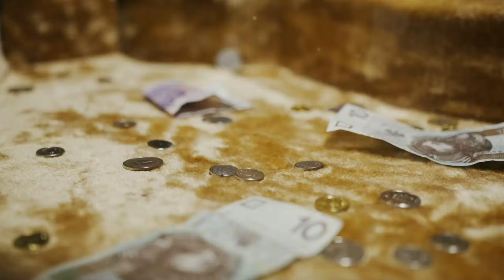WHAT NO ONE TELLS YOU ABOUT Samui Accommodation | Thailand Travel Tips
Discover the untold secrets of Samui accommodation in this insightful video, where we reveal exclusive local insights and hidden gems for your next island getaway. If you're a first-time visitor wondering where to stay in Samui and how to make the most out of your trip, this video is a must-watch. From budget tips to must-visit spots and travel hacks, we've got you covered with essential travel wisdom to enhance your Samui stays. Join us as we share insider info and destination tips to ensure a memorable vacation experience in this tropical paradise. Explore the best-kept secrets and uncover the true essence of island life in Samui.

Where to Stay on Your First Trip to Koh Samui

OUTLINE:

00:00:00 Discovering the Magic of Koh Samui
00:00:44 The Heart of Excitement
00:02:12 Relaxation and Family Fun
00:02:51 A Blend of Old and New
00:03:34 Tranquility and Upscale Escapes
00:04:21 Culture and Convenience
00:05:51 A Quick Guide
00:06:34 Exploring Beyond Your Chosen Haven
00:08:05 Essential Tips for First-Time Visitors
00:08:53 A Final Word
00:09:39 Discover Your Own Koh Samui Adventure